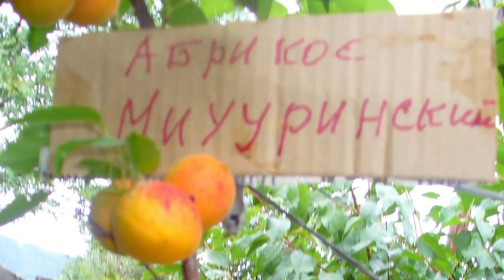Железов Валерий Ученик В Железова А Мозжерин с отчетом о работе с детьми Манчжурского абрикоса